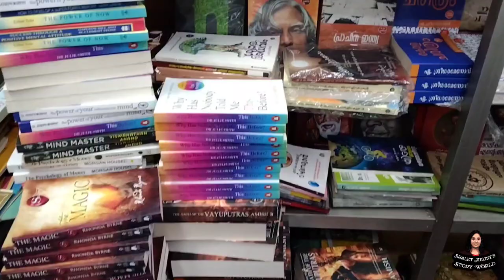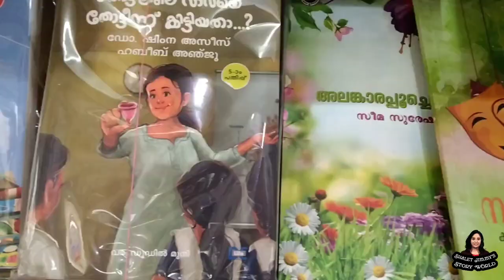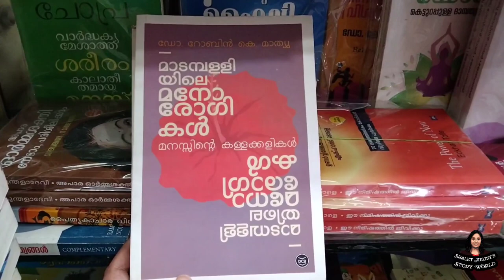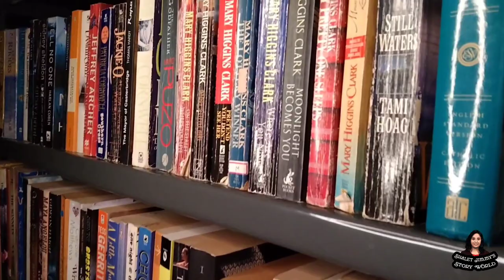എന്നെ കണ്ടെത്തിയ ഇടം | Vlog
Love
Shalet

About me:

I am Shalet Jimmy.
I love books and I talk about them here.
I also love Classic Crime Movies
I am an avid Crime Fiction reader. Hence, they predominantly constitute my read and to be read list.
But I have other genres too.
Welcome to Shalet Jimmy's Story World